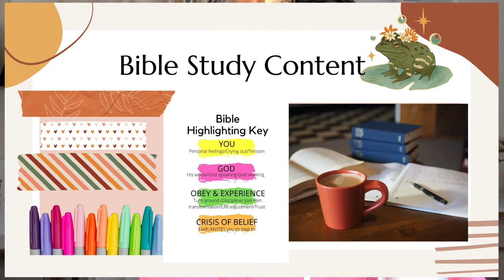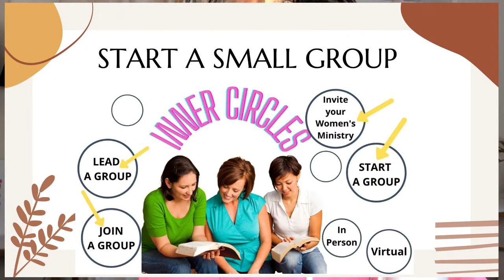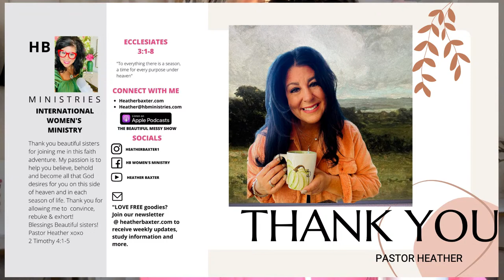HOW TO RELY ON GOD ( NEW Bible study Series) Prayers for Fort Myers Beach!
NEW BIBLE STUDY SERIES STARTING. DAILY BIBLE STUDY WITH ME!
Prayers in todays Live bible study for everyone in Fort Myers beach and Sanibel Island. May we Fully Rely On God. Today's LIVE teaching will set the stage for our Monday KICK OFF!

We do bible journaling, we do bible studies and MORE!